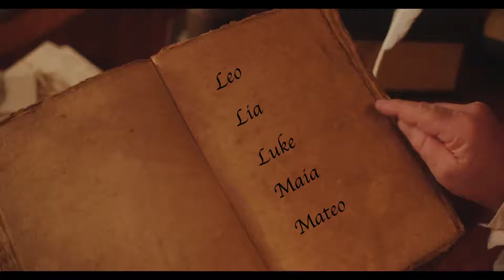Santa Says Hi To Luke - Nice List - You Listen To Your Parents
Santa Says Hi To Luke!

Is your child's name not listed on Youtube?
Generate your own Santa video here. Supports all names and a vast list of reasons why your child is on the Nice List!

Name: Luke
Santa List: Nice
Reason: You Listen To Your Parents
Location: Your Home